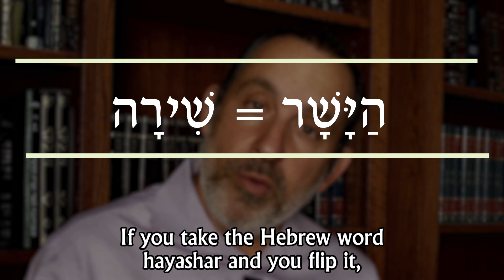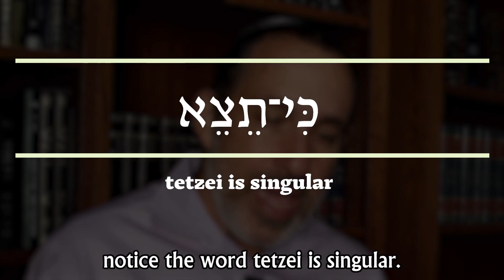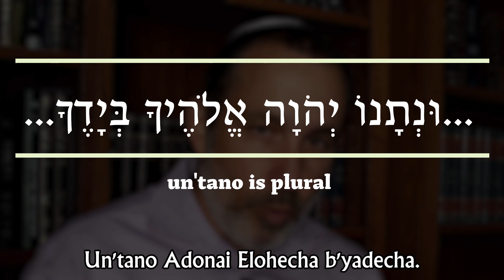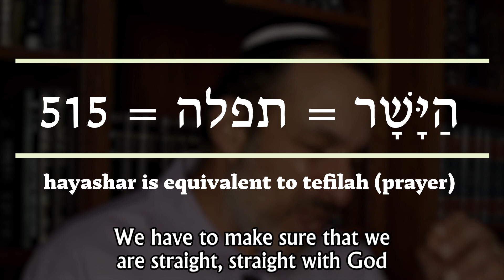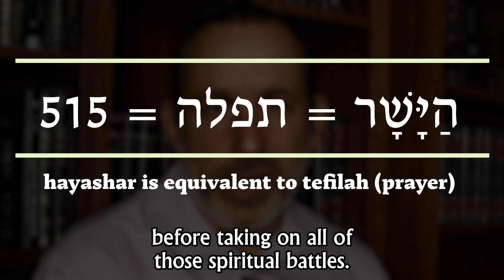Regah Bivrit 5784 Edition: Ki Tetzei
Join Rabbi Dr. Itzhak Shapira on a weekly basis for Regah Bivrit as we learn the depth of the Hebrew language and our faith. Rabbi Shapira is the founder of . Rabbi Shapira is the author of several books that are now available in multiple languages

The Hidden Mashiach in Haggadat Pesach